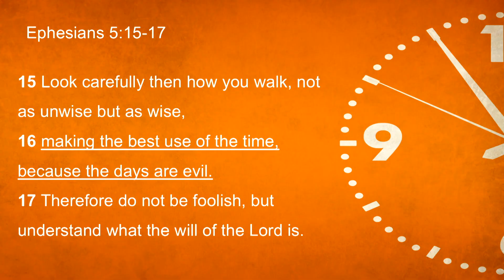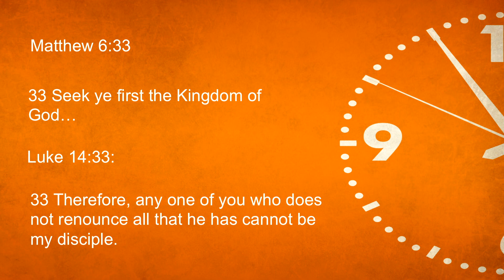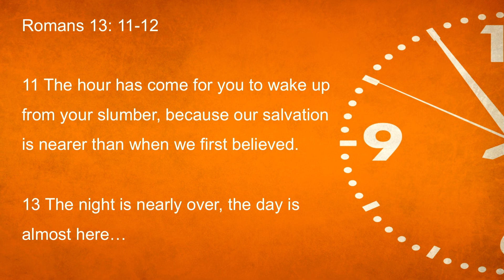Pastor Lucian Poama | Making the Most of 2017 | December 30, 2017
Come and visit us! You will love it!

327 Pinehouse Drive,
Saskatoon, SK
Canada
Happy Sabbath!!